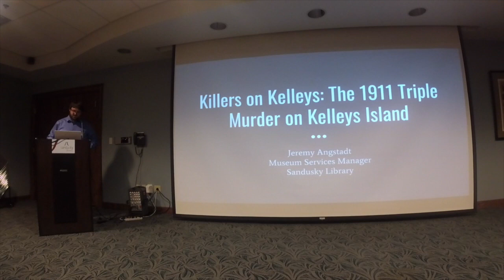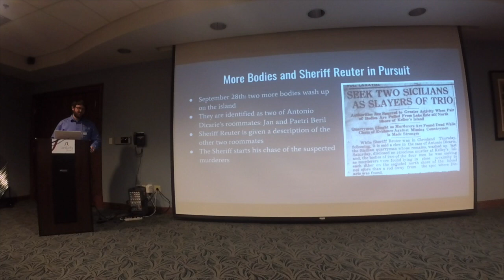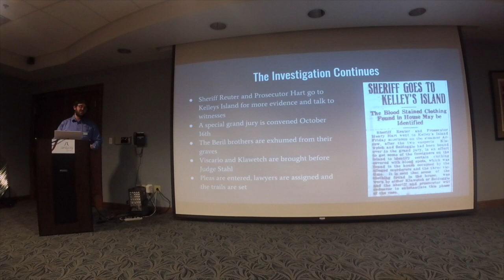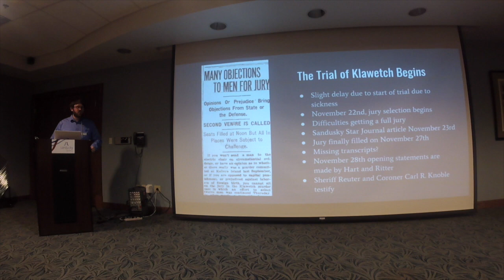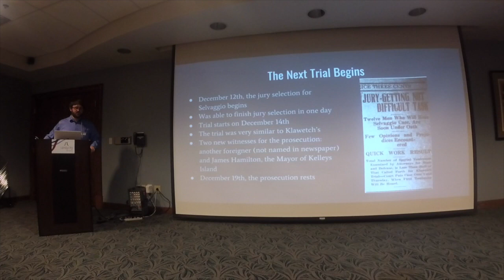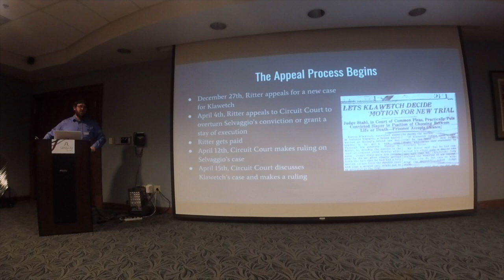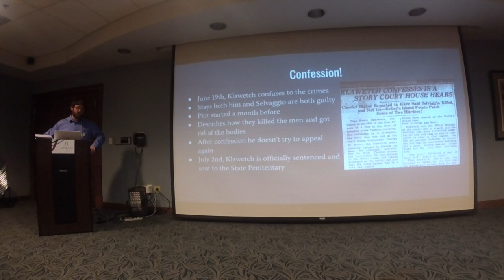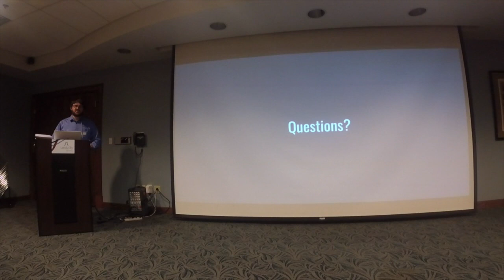Killers on Kelleys Island:The 1911 Triple Murder on the Island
Learn about the 1911 triple homicide that happened on Kelleys Island. This program was presented by Jeremy Angstadt, the Museum Services Manager of the Sandusky Library. Recorded on Wednesday, December 18th at the Sandusky Library.